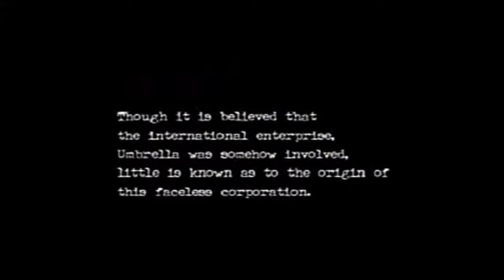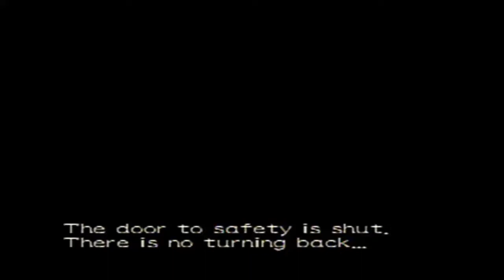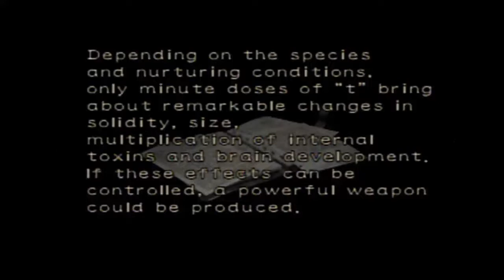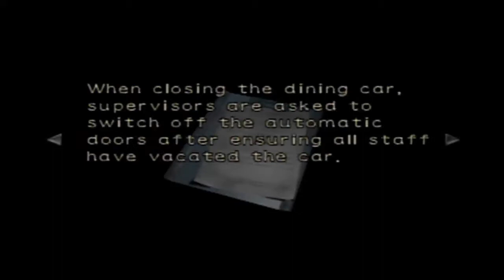Vamos a jugar Resident Evil Zero - parte 1 "WTF Sephirot"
Sephirot Cameo?